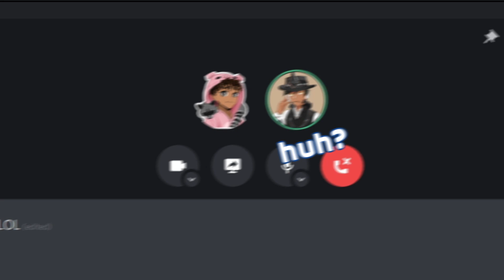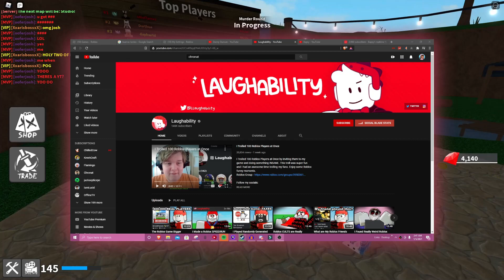BECOMING A ROBLOX YOUTUBE (FT. @Chronat )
I BECAME A ROBLOX YOUTUBER FOR A DAY!!!